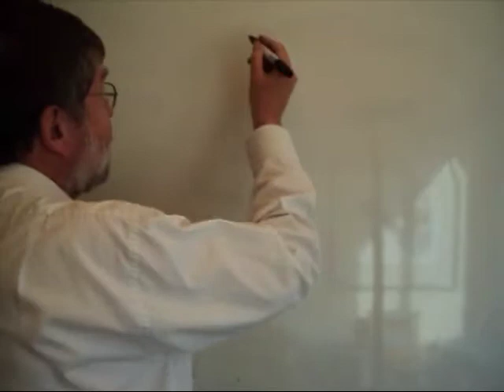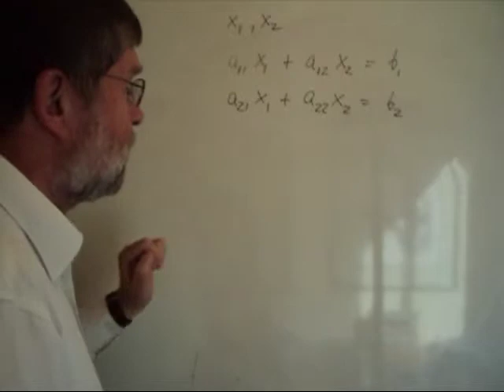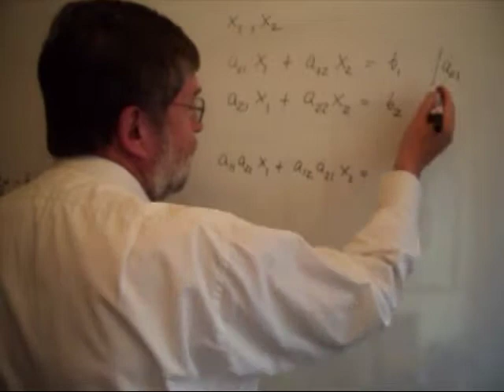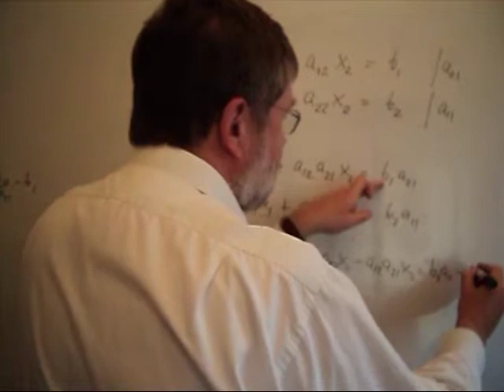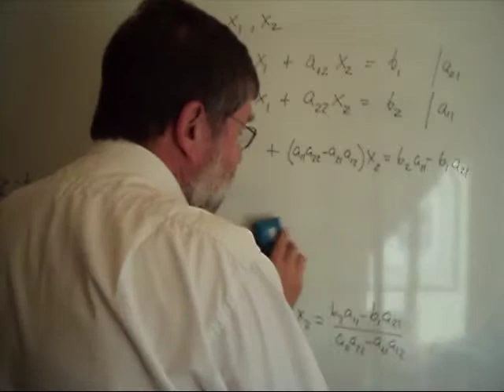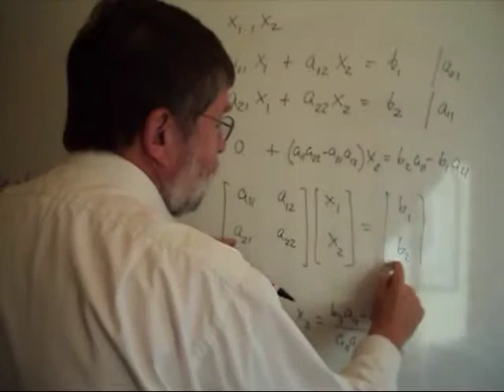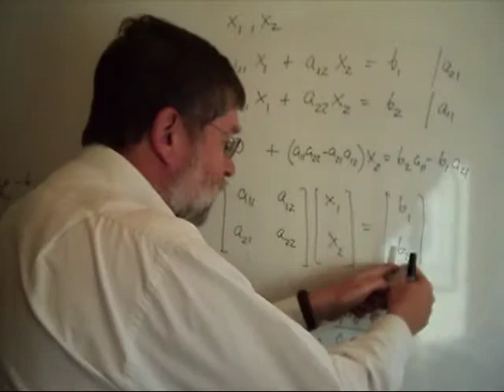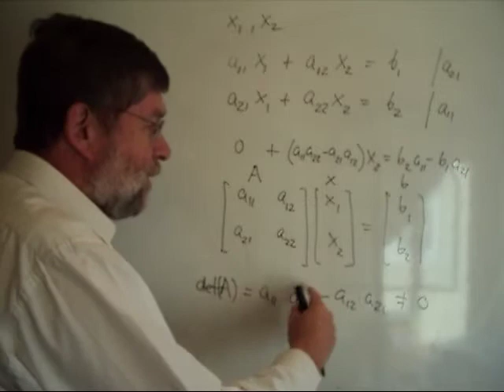ESME010 6 Sistema Ecuaciones Lineales 4 Solución por Reducción